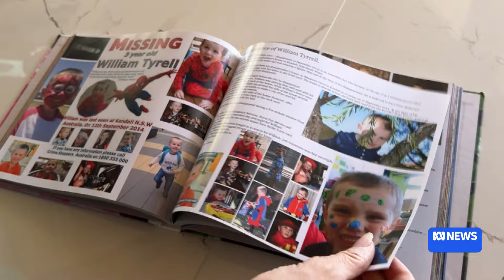A decade on since the disappearance of three-year-old William Tyrrell | ABC News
It's a case that's captivated the nation, and frustrated police, who have so far failed to find out what happened to the little boy in the Spider-Man suit.